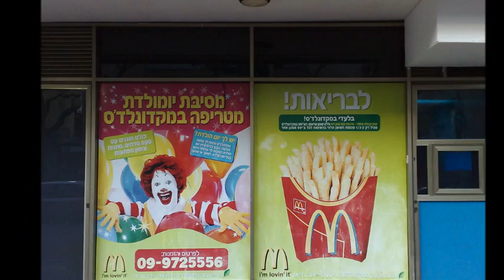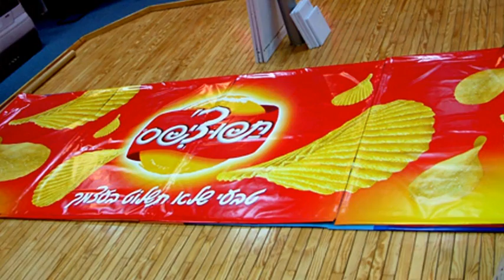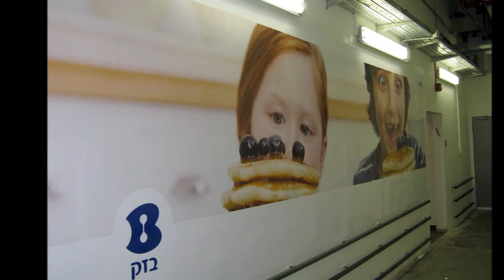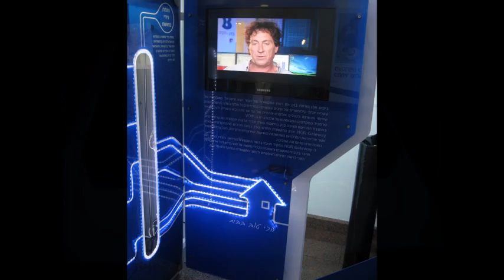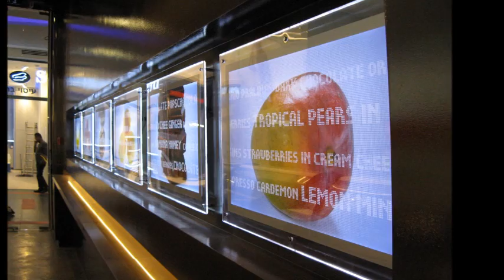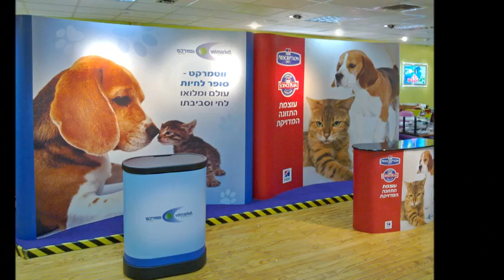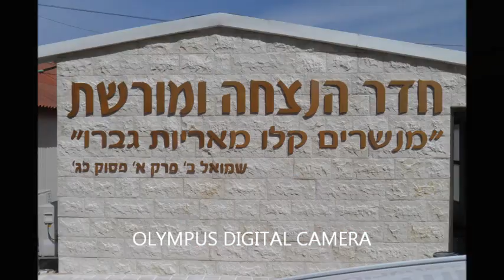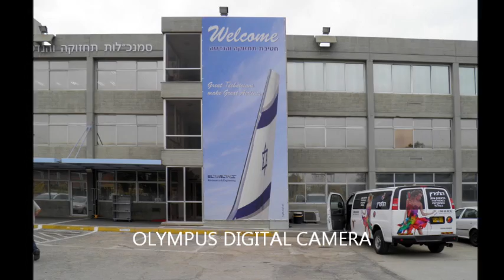הלפרין הדפסות ענק מצגת עבודות - Halperin Huge Prints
מצגת עבודות דפוס של הלפרין הדפסות ענק
A image presentation of Halperin Huge Prints
פרוייקטים ועבודות איכות בדפוס דיגיטלי והדגמת יכולות כולל גימורים והתקנות.